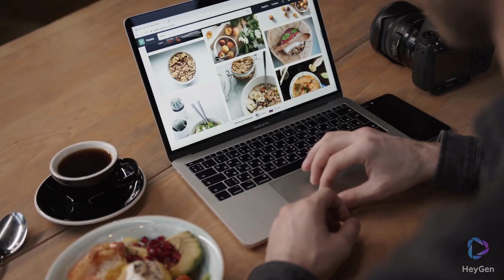HeyGen Video Uploads Test (Again)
After creating a few more videos, I have figured out how to upload external video segments into HeyGen videos, and have their sound work.